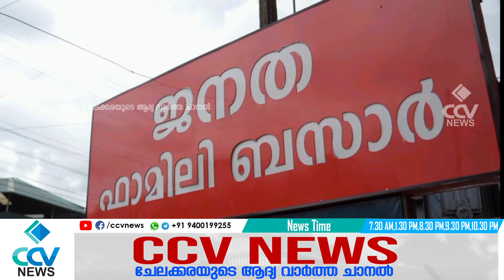സി സി വി വാർത്ത ഫലം കണ്ടു : പഴയന്നൂർ നീലിച്ചിറ കുളത്തിന് ശാപമോക്ഷമാകുന്നു